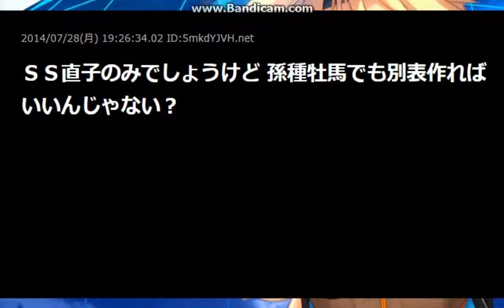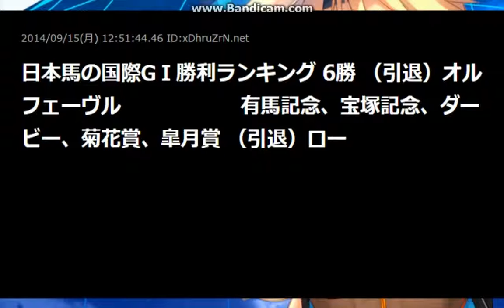サンデーサイレンス系種牡馬能力ランキング【2ch】